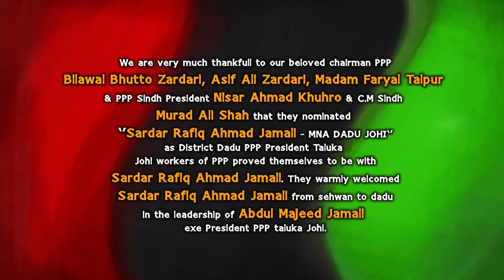warmly welcomed Sardar Rafiq Ahmad Jamali from sehwan to dadu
We are very much thankfull to our beloved chairman ppp
Bilawal Bhutto Zardari, Asif Ali Zardari, Madam Faryal Talpur
& PPP Sindh President Nisar Ahmad Khuhro & C.M Sindh
Murad Ali Shah that they nominated
‘’Sardar Rafiq Ahmad Jamali - MNA DADU JOHI‘’
as District Dadu PPP President Taluka
Johi workers of PPP proved themselves to be with
Sardar Rafiq Ahmad Jamali. They warmly welcomed
 Sardar Rafiq Ahmad Jamali from sehwan to dadu
in the leadership of Abdul Majeed Jamali
exe President PPP taluka Johi.